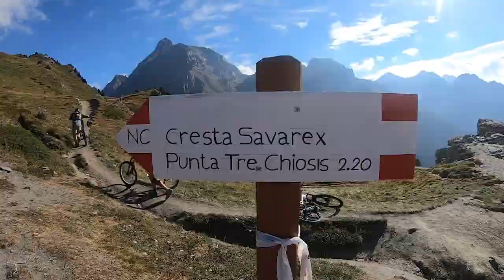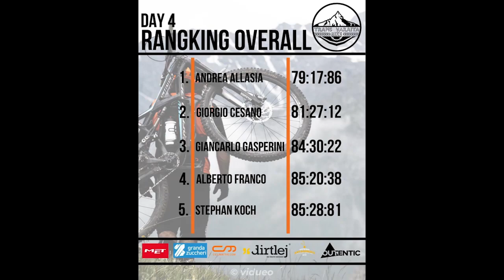NATURALMENTE VIAGGIANDO 1 - LA VAL VARAITA